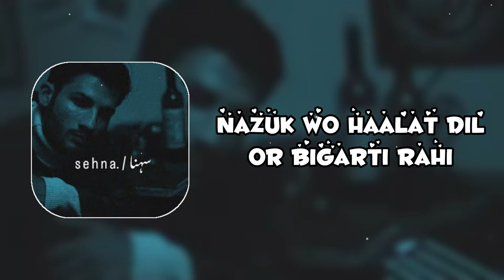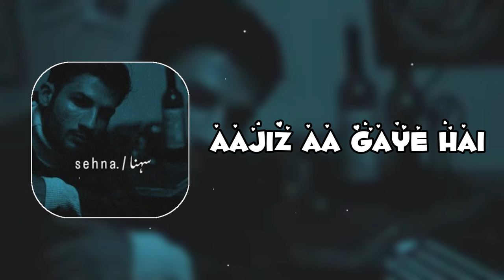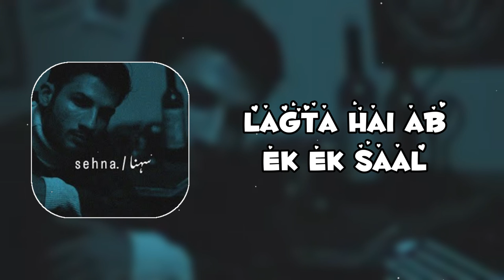JANI - SEHNA | Lyrics | Beef It